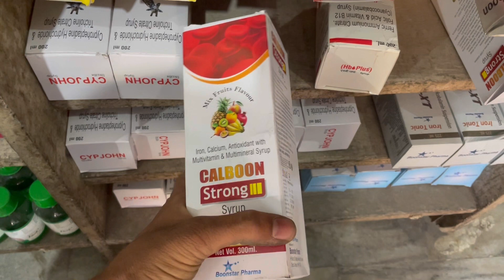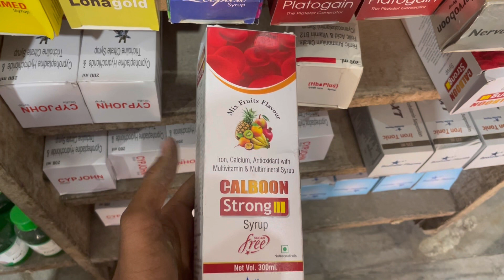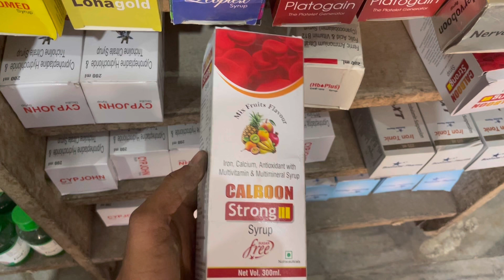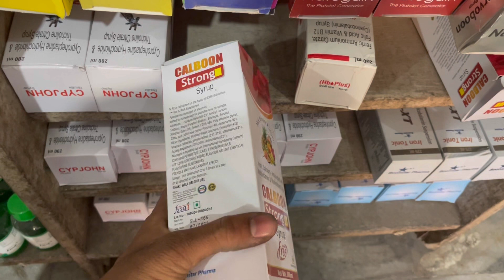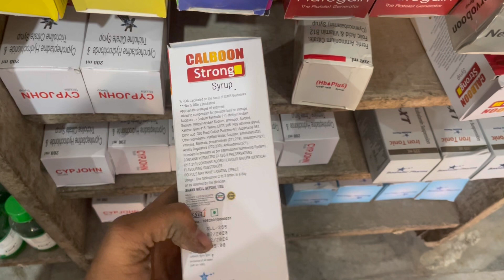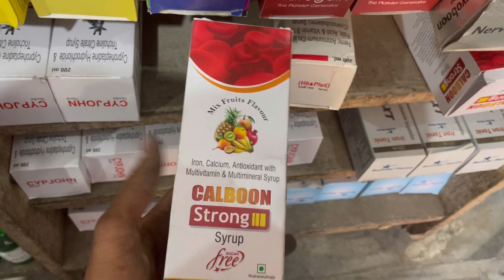Calboon Strong Syrup Full Information In Hindi | Uses | Side effects | Dosage